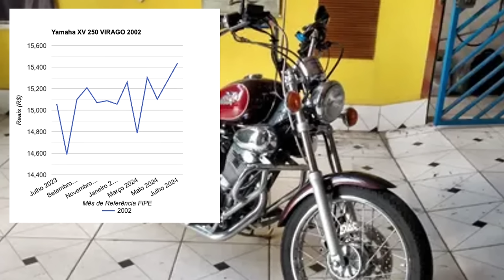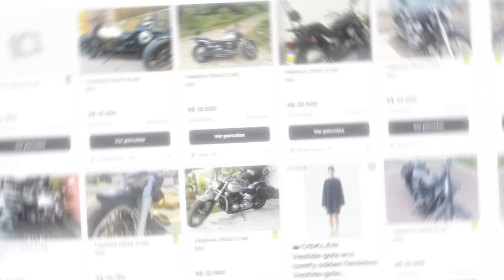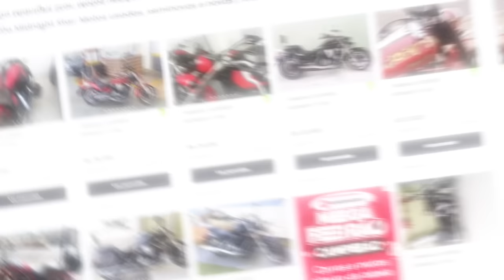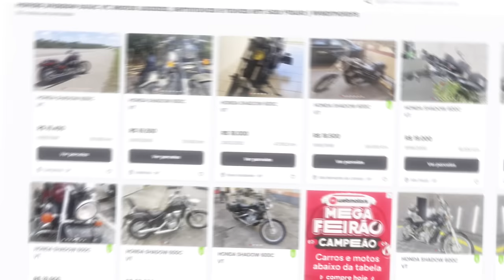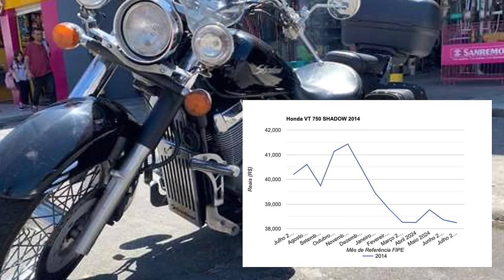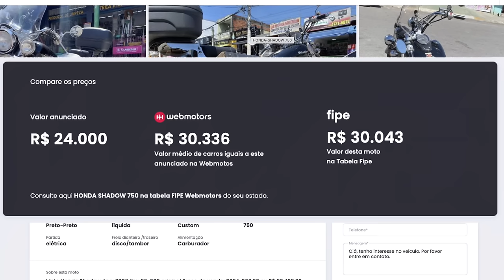Motos CUSTOM USADAS para comprar BEM ABAIXO da FIPE em 2024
Motos CUSTOM USADAS para se comprar BEM ABAIXO da FIPE em 2024

✅✅✅ ADEMICOM